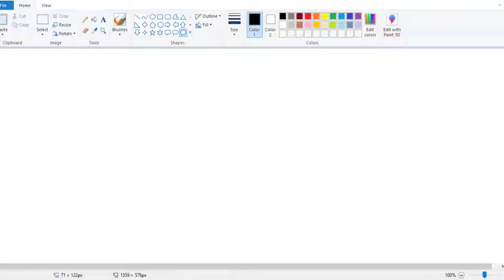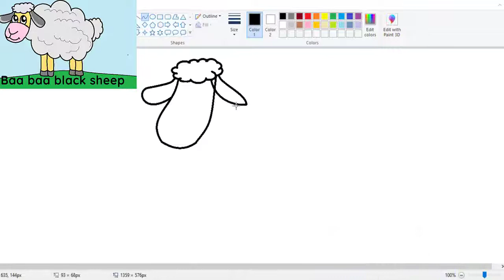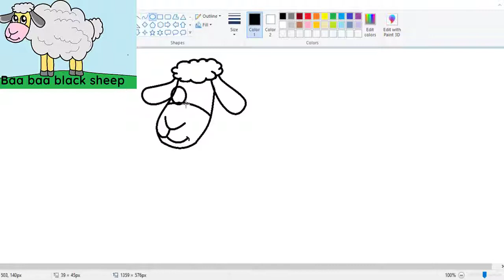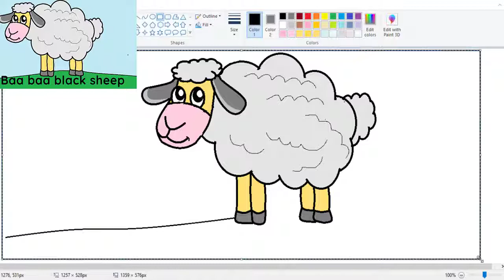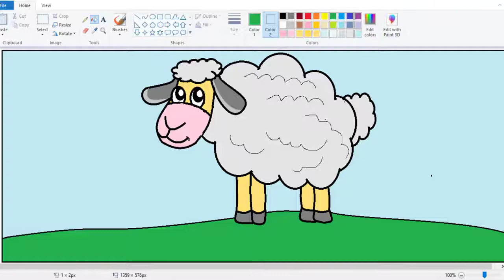Sheep Drawing, Baa Baa Black Sheep, Kids Drawing, Sheep Coloring Easy Drawing In Windows Paint. ❤❤❤❤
In this Video you will see how to draw sheep easy and step by step in windows paint
This popular song (nursery rhyme!) helps your kids to learn English and enjoy his/her time.
Don't stop! Sing and dance along with this song!

Thank you for your wool
now my granny can make me
A black throw

 A blue dress

 A red scarf

A white pair of socks

A brown coat

Baa baa gray sheep
  A gray sweater
"Drawing Teacher For You"